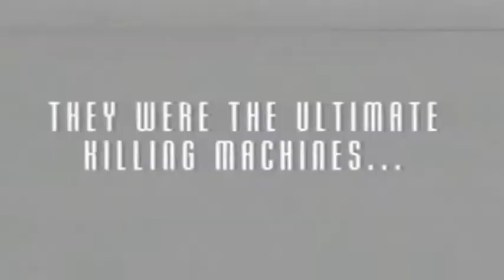La legion de la noche (Trailer V.O)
Tráiler de la película la legión de la noche (Legion of the Night. Dead City) de 1995 dirigida por Matt Jaissle y protagonizada por Tim Lovelace